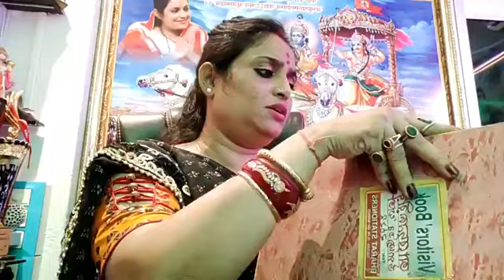July 2, 2024